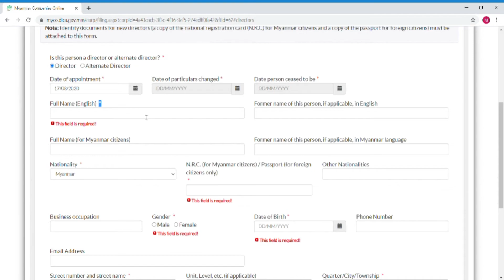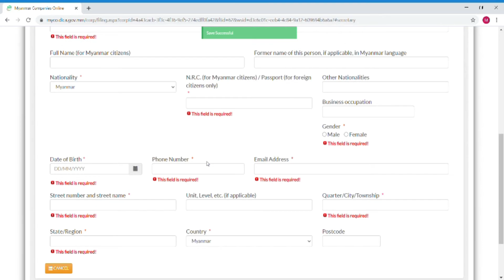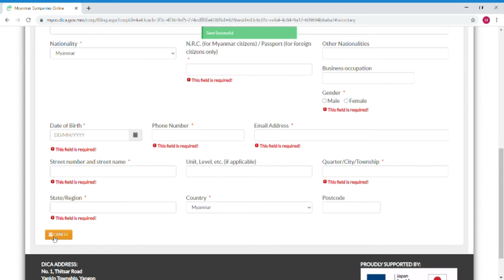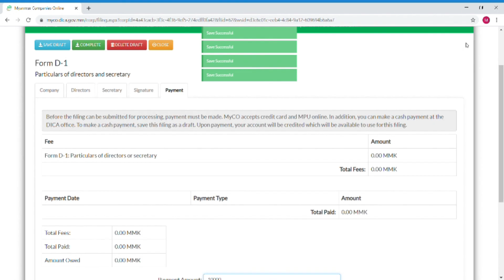MyCO တွင် ဒါရိုက်တာများနှင့် အတွင်းရေးမှူးတို့၏ အချက်အလက်များ ပြင်ဆင်ခြင်း (Form D1) တင်ပြပုံ